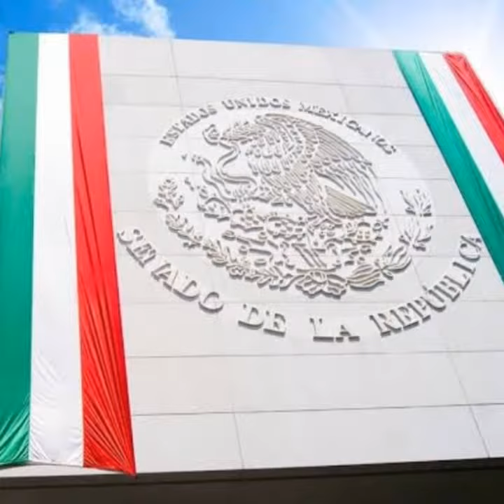SENADO DE LA REPÚBLICA MÉXICO ORGULLO MEXICANO FUNDADOR LIC. DELFINO CORNEJO TORRES